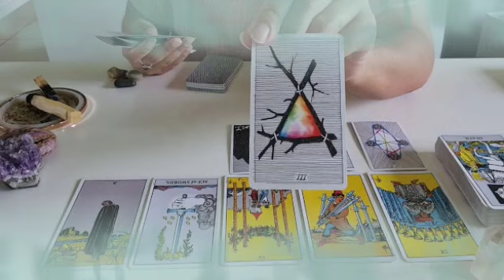توقعات برج الحوت من 15 إلى 30 سبتمبر 2021 // محاولة خداع يا حوت😔تعودا معا💘مابقاش يهمك😏طاقة فينوس☄️